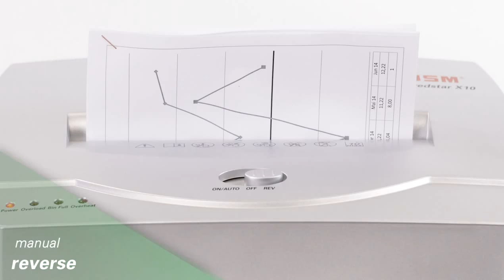HSM shredstar X10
This convenient office document shredder HSM shredstar X10 with particle cut and separate CD cutting unit reliably shreds files and CDs/DVDs.